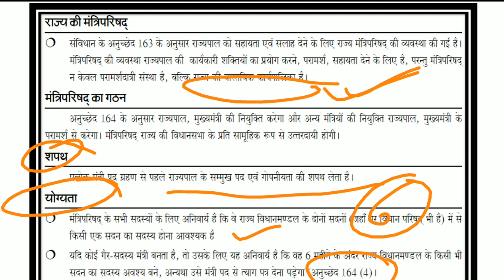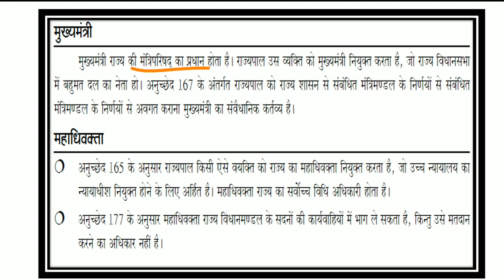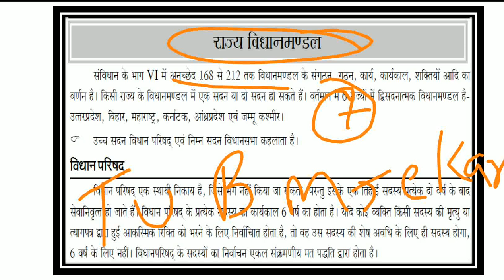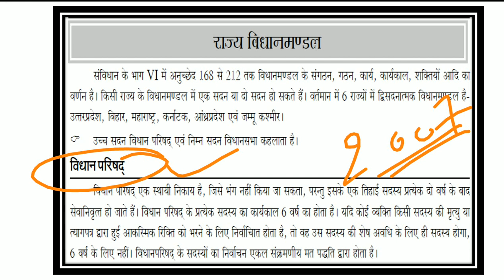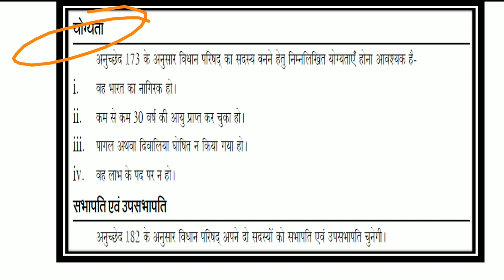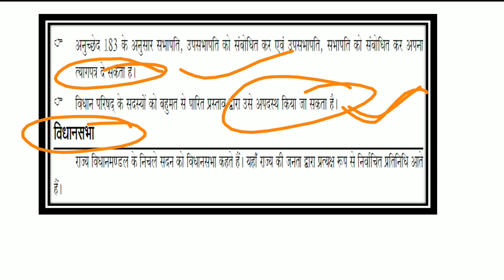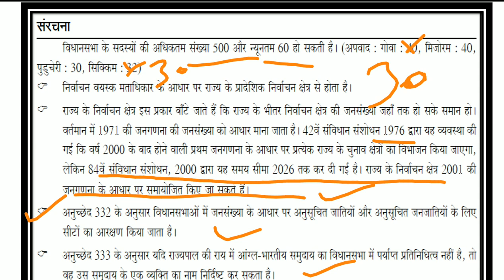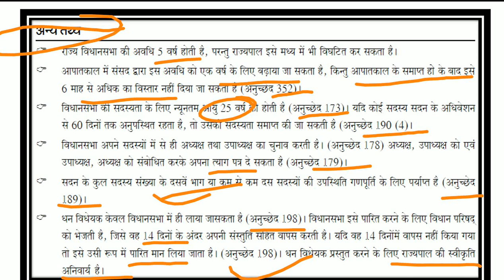Indian Polity & Constitution | Part 17 | UPSC IAS | PCS | Shikshaalya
state executive
chief minister
state council of ministers
advocate general
the state legislature
legislative council--creation and abolition
composition of legislative council
duration of legislative council
qualification for membership
the legislative assembly
duration
qualifications